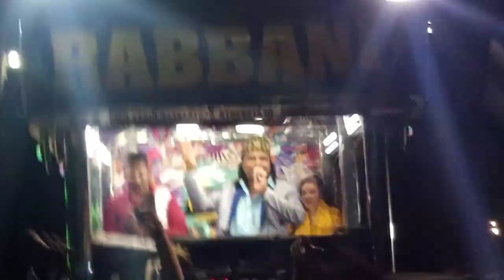June 21, 2022